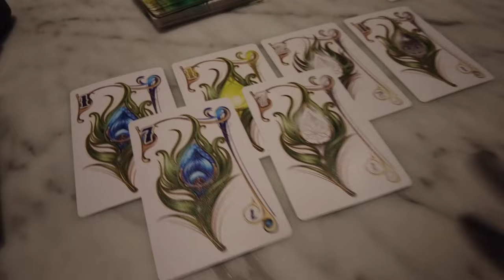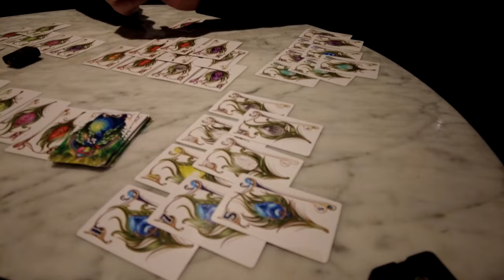Veiled Fate Gameplay BTS Vlog | IV Studio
Visit the Veiled Fate: Tribunal late pledge.

Zac, Sam, and Austin go to LA to shoot some content for the Veiled Fate: Tribunal campaign.

Fair warning, the first 12 minutes are more about food, LA, and general silliness. Jump to 12:23 for if you're only here for behind the scenes.